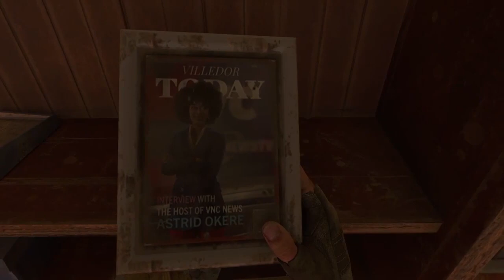💀Folge 83💀 - [Dying Light 2: Stay Human] (Off:VinnyWantsToKnow)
Seit dem Ausbruch des Harran-Virus vor 20 Jahren musste die Menschheit in den letzten noch bestehenden Siedlungen Zuflucht suchen.
Als wandernder Pilger, der an keine Ethik oder Regeln gebunden ist, sind wir
auf der Suche nach unserer lange verschollenen Schwester.
Wir reisen zu einer der letzten Bastionen der Menschheit,
der Stadt Villedor.
Betreten ihre Festungen, lernen die Bewohner kennen, schöpfen neue Hoffnung und lassen die eine Vergangenheit hinter sich, die uns nun vielleicht wieder einholt.